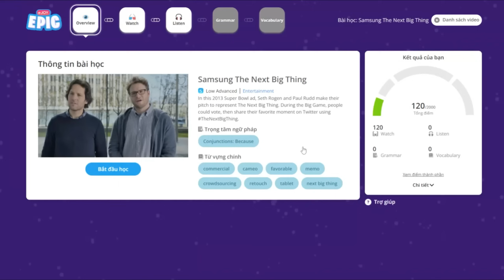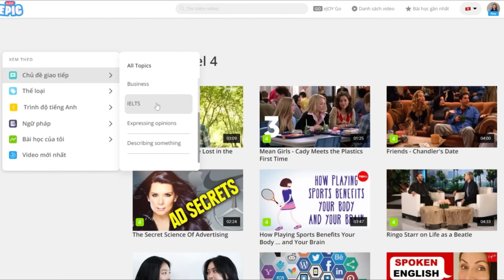Học cùng eJOY | Hướng dẫn học trên eJOY EPIC